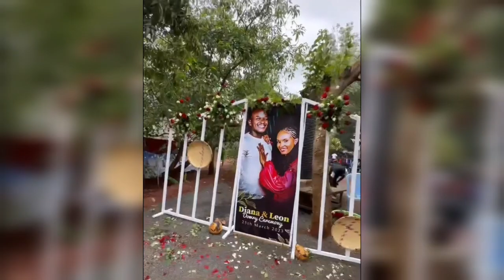The Wajesus Family Share Milly's Brother Leon & Fiance Diana Did Their Ruracio See How Beautiful 😍